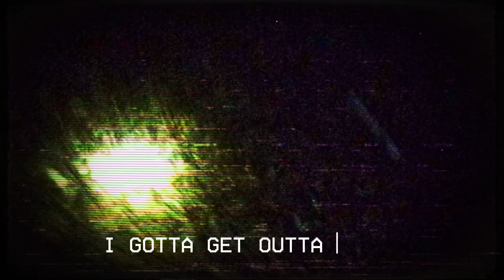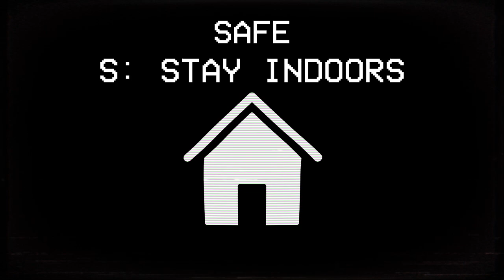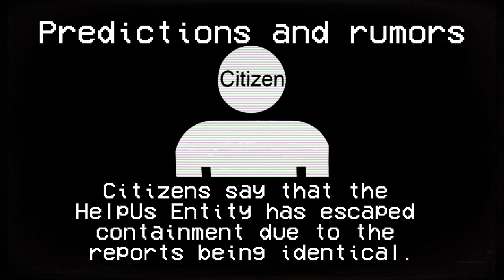EAS Scenario: The HelpUs Entity 2 Episode 1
👁️ The HelpUs Entity: Season 2, Episode 1 - "Rebirthed"

🌌 Synopsis:
In the chilling return of The HelpUs Entity, a cryptic message echoes through the digital realm, signalling the beginning of a new, more malevolent chapter. As the entity awakens from its slumber, the once familiar S.A.F.E. protocol proves inadequate, leaving citizens on edge and the 3rd Zenith's Special Forces scrambling to comprehend the heightened threat.

🎭 Episode Highlights:
- 🔍 Uncover the entity's mysterious return on social media.
- 🌐 Witness the failure of conventional safety measures.
- 🚨 Join the 3rd Zenith's Special Forces in a race against time.
- 🌀 Experience the entity's evolved and more sinister tactics.

🔒 Stay Safe:
As the entity's power intensifies, the safety of the National Confederation of AODT hangs in the balance. Will conventional defences prove futile? Find out in this pulse-pounding episode that will leave you questioning the limits of fear.

👉 Share Your Theories:
What do you think lies ahead for The HelpUs Entity? Share your theories and reactions in the comments below.

⚠️ Note:
This video is a work of fiction. Any resemblance to actual events or real entities is purely coincidental.

Timestamps:
00:00 SIGHTING.AVI
00:52 EAS Broadcast
01:17 Reports
01:29 FOLLOW S.A.F.E.
02:08 FOLLOW SAFE
02:25 Theories
02:48 Advice towards all
03:07 End of Broadcast
03:17 Screenshot this segment and turn the brightness up